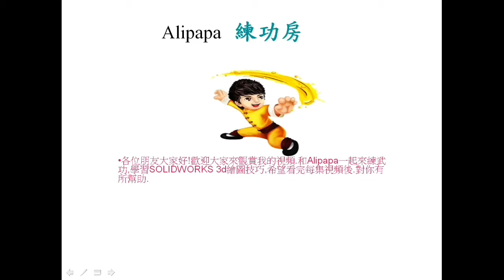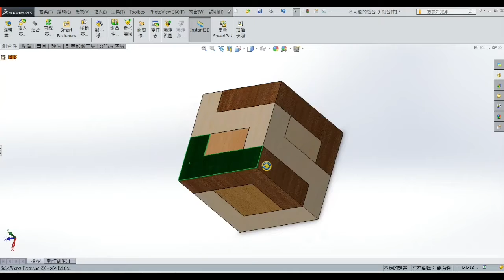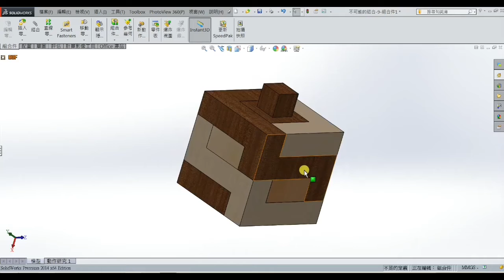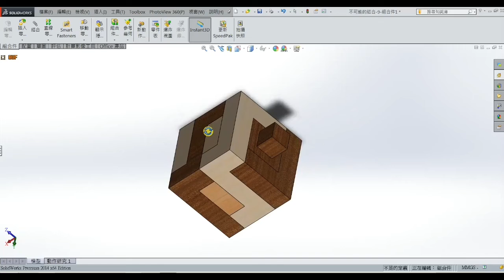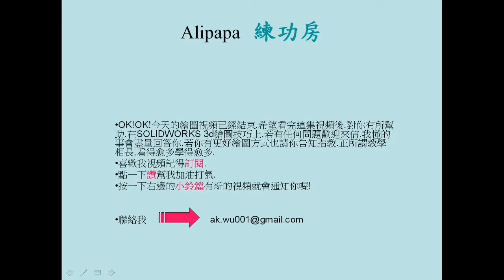難解的積木組合,你能破解嗎? Dream catcher inn